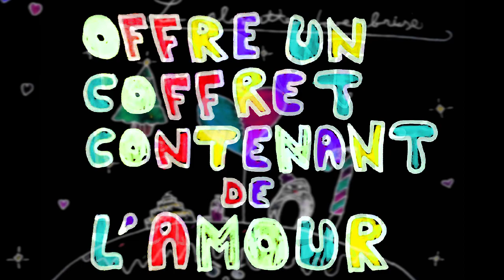PLANETE LOVE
Périscolaire Bruebach/M2A
2021